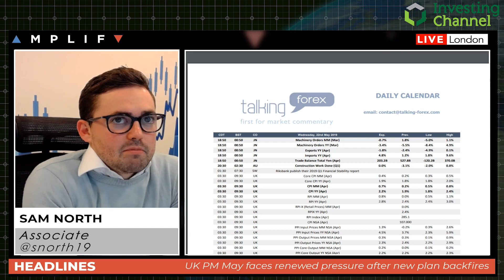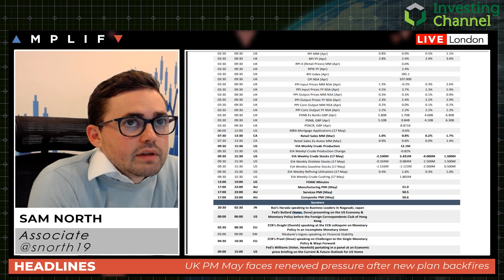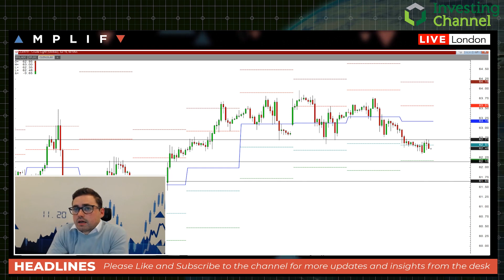Daily Futures Trader's Watchlist - 5/22